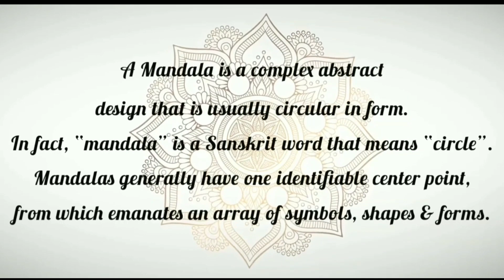DOTTED MANDALA ART ON STONE TUTORIAL | VLOG #1 | DEVAKI DEVU VLOGS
Dear Viewers,